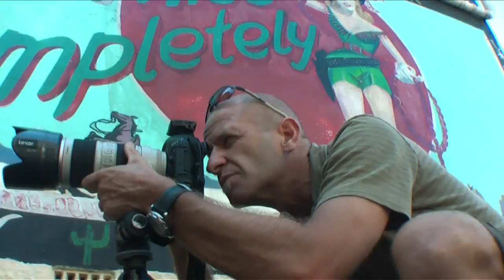2012 Photo Shoot Backstage Movie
Having fun with athletes around the world is not something that many people get to do! We absolutely love it and we think you'll see why... Enjoy!